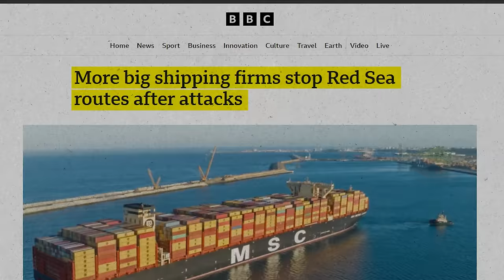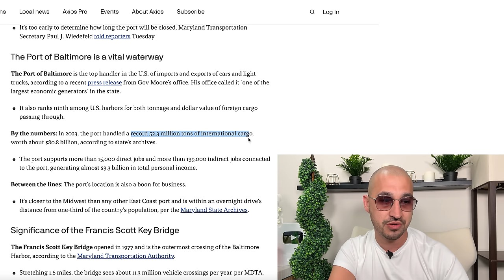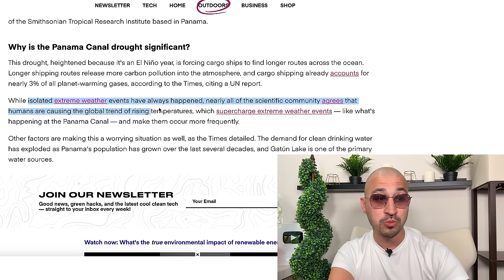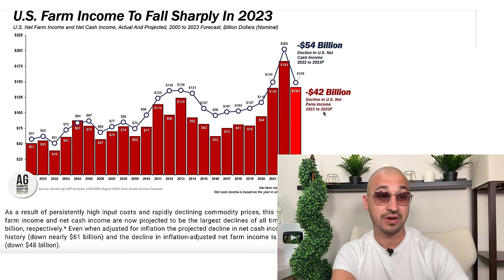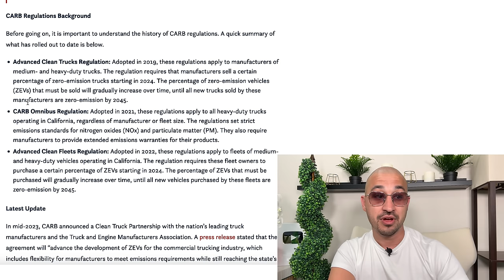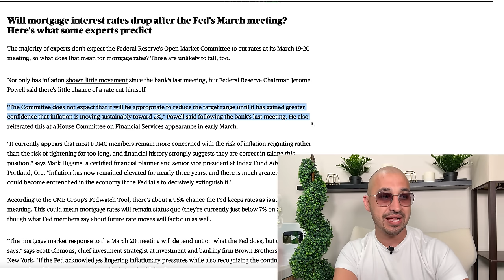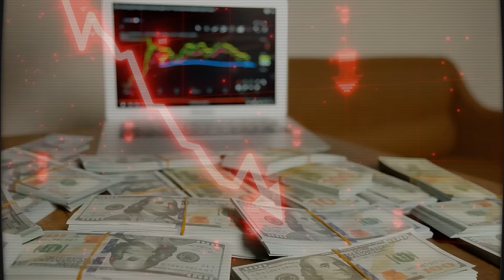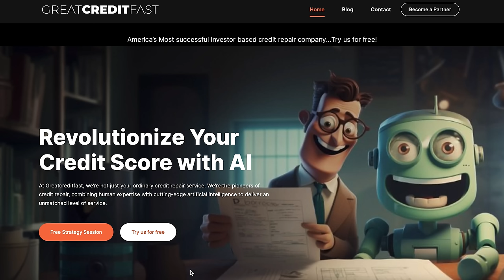The Baltimore Bridge Collapse | Here's What You Don't Know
💥 This Bridge Collapse is 1% of The Story.. Get Ready 💥